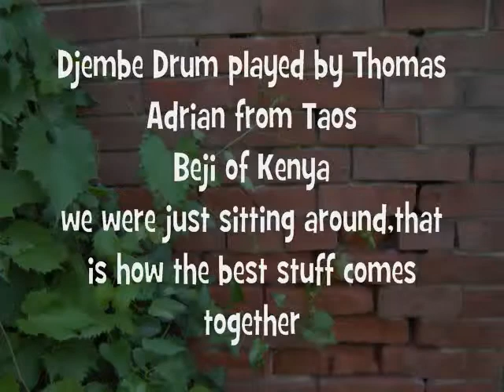Thomas playing a Djembe Drum with friends in Chicago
Thomas playing a Djembe Drum with friends in Chicago,I was in Chicago a few years ago selling Antiques,we were just sitting around after helping Adrian,a rug dealer from Taos,move some things into his new apt...there me,Thomas and Beji from Kenya,Thomas was showing me a short piece from Gipsy Kings Compas,which has a Northern African beat,Egyptian. it is short but sweet,we could have gone for hours.